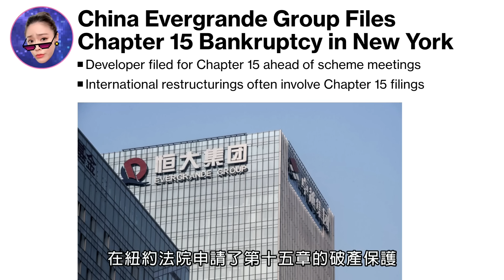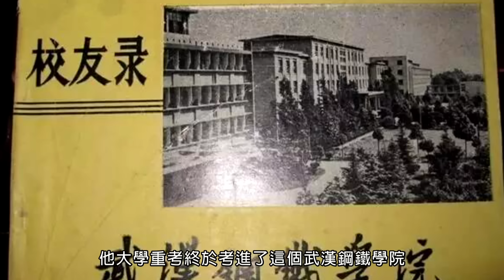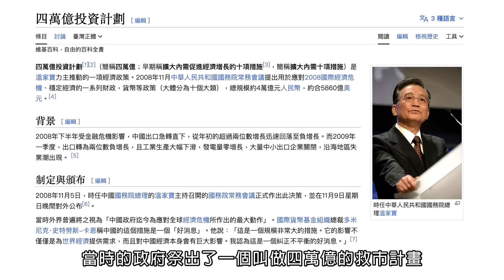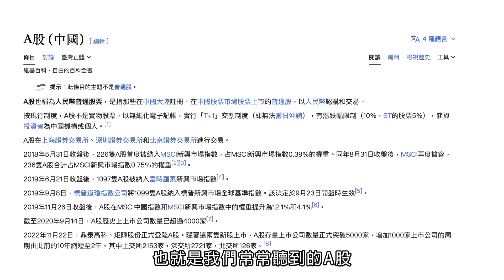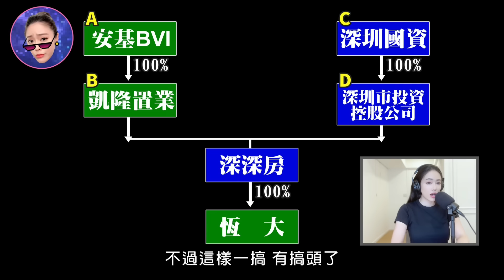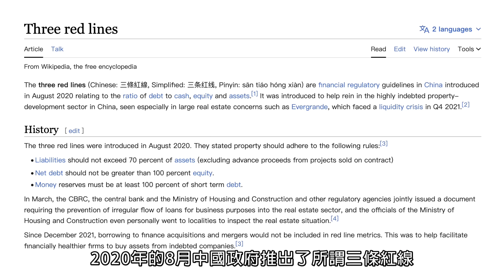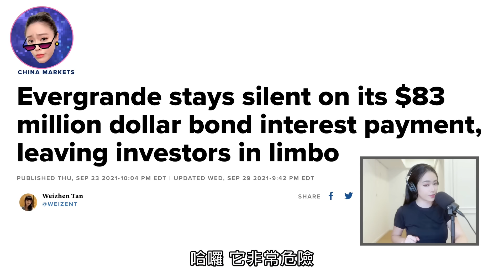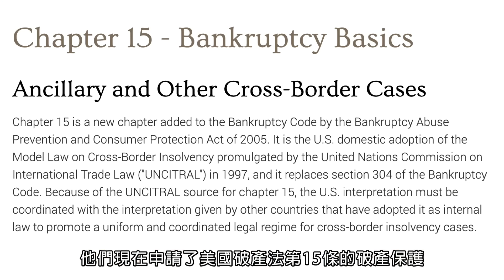恆大地產總整理！月入14元變成首富！看完我認為許家印絕不是凡人！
中國房地產巨頭恆大2023年8月在美國申請第15章破產保護，引發整個市場的恐慌。今天我們回顧恆大的創辦人怎麼從窮小子翻身，變成中國首富。他帶領恆大做對了什麼事情？公司又為什麼跌入深淵？

時間軸：

0:00 Hello我是Bonnie
01:25 恆大創辦人
03:22 恆大崛起
04:56 金融海嘯
08:39 深深房事件
11:16 風雨欲來
13:13 技術性離婚？
14:05 市場未來

＊虛擬資產的投資風險是非常高的，影片內容純屬個人分享，不是金融的建議＊